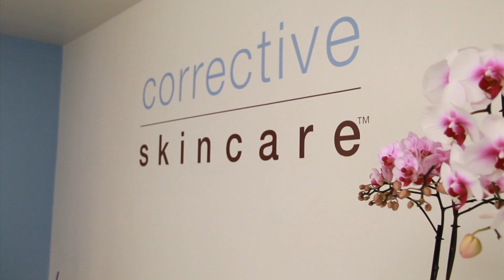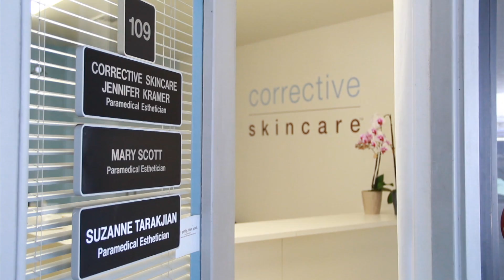Corrective Skincare: Yelp Video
What sets us apart from our competition is our no-nonsense approach. We only do one thing: WE CLEAR YOUR SKIN.

Corrective Skincare spends the time explaining WHY.
Communication is the most important thing: if you understood WHY you are breaking out (or have scarring or discoloration) it's SO MUCH EASIER to clear. Most facialists and dermatologists don't take the time to explain this to you. When I was trying to clear, they just handed me a product and said, "Use this." We work with you one-on-one and take the time to explain how we work as well as listen to your current routine and lifestyle so by the time you leave on your first visit, you'll understand how easy it really is to clear.

80% of clear skin comes from homecare and 20% comes from Clinical Treatments. That's not to say the treatments aren't important, only that homecare is crucial in clearing, preventing, and maintenance.  It's like going to the dentist to get your teeth cleaned twice a year but you still have to brush everyday at home.

We'll get you clear skin faster, safer, and for less money. We currently have two locations, Encino and Santa Monica, both in Los Angeles. We do, however, work with anyone wishing to clear by offering consultations online via Skype, Google Hangout, FaceTime, or simply by picking up the phone to call us. We can help anyone, anywhere. We also ship products.

Give us a call or go online and set up an appointment. You can expect quality, warm, compassionate, care. We're happy to answer any questions you may have and looking forward to make you feel more confident.

Have something you'd like to see??  Post a comment or send us a note!